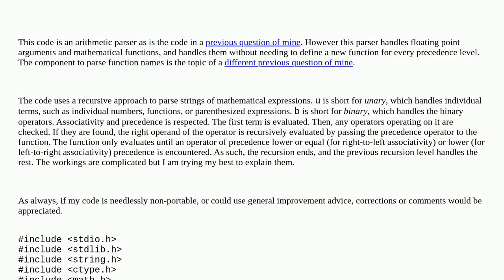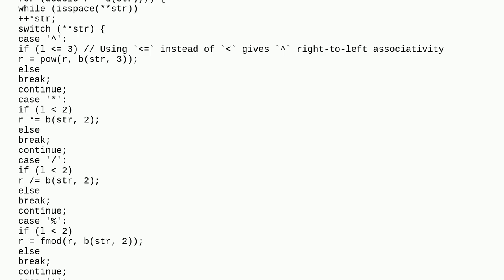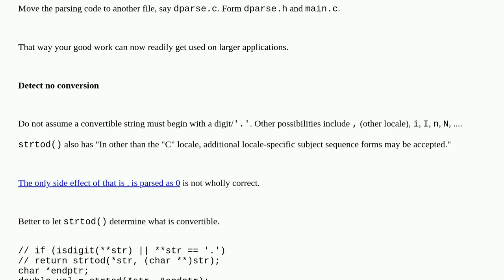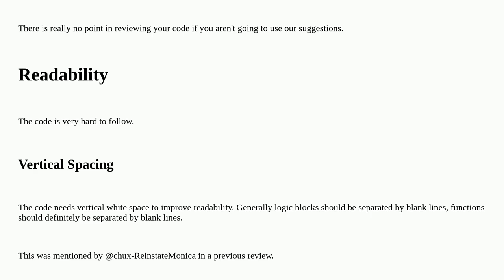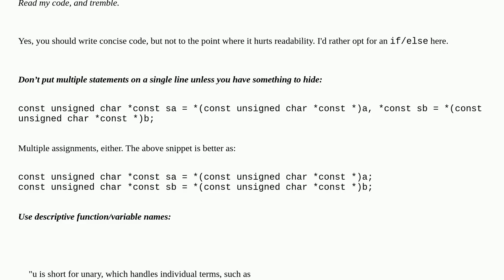Command line calculator in C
A special thanks goes out to the community

  portability calculator parsing c math-expression-eval